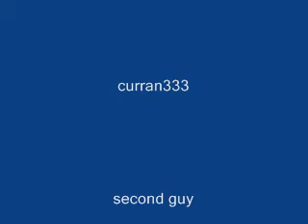The Curran333 talkshow with ego chaminna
I sat down with ego to talk about his life